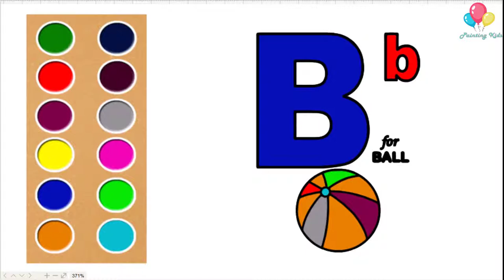How to Drawing B in the alphabet ارسم الكرة الحرف B في الأبجدية